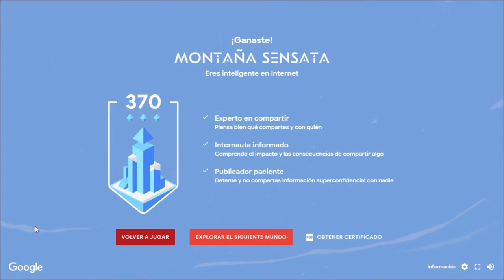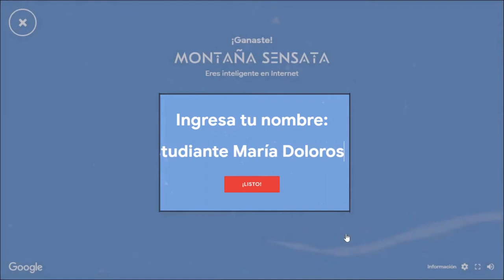¿Cómo descargar un certificado de INTERLAND?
Video dirigido a los estudiantes de grado 6to y 7mo de la Institución Educativa de carácter oficial María Dolorosa de la ciudad de Pereira.  En el marco de la implementación de la estrategia de Google "Sé genial en internet", para la formación en competencias ciudadanas de los adolescentes.

Se muestra cómo obtener el certificado de las misiones del video juego INTERLAND, propiedad de Google.